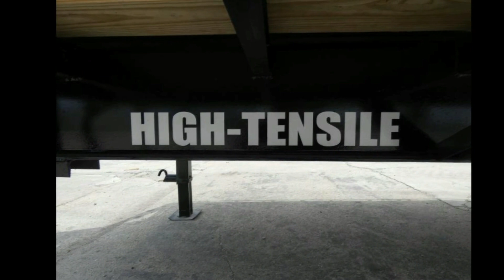2024 Legend Trailers TD102X30TA10 - St. Johns MI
Stock: 36990 //
New Legend Steel 102" x 30' Low Pro Gooseneck Trailer For Sale - Flexible Business and Personal Financing Available is Available

After browsing America's Largest Inventory, we invite you to contact one of our trailer specialist to help you select the best trailer for your trailering needs and budget.
This Trailer Includes:
Upgrade: Primer   2 Coats of Enamel Paint
(2) 10,000# Dexter Spring Axles, Oil Bath
Electric Brakes
ST235/85 R16 Radial Tires
Hi Tinsel Steel
Pierced Beam Frame
12"-19 lb I-Beam Frame
3" Cross-Members 16" On Center
Under Frame Bridge
Flex Control (Torque Tube)
Rub Rail w/ Stake Pockets
Full Width 5' Max Ramps w/ Spring Assist
5' Self Cleaning Dove Tail
(2) 12K Spring Loaded Drop Leg Jacks
Front Tool Box
Side Step
2 5/16" Adjustable Gooseneck Coupler
Treated Wood Floor